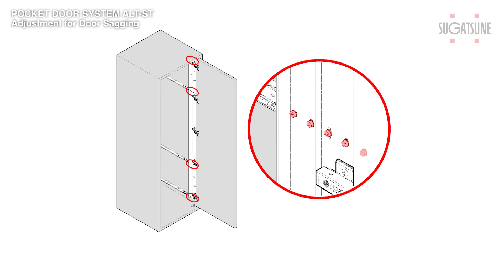[INSTRUCTIONS 🛠] POCKET DOOR SYSTEM ALT-ST Adjustment for Door Sagging - Sugatsune Global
Coming soon...

Product page:

Furniture and Architectural Products:
Coming soon...

Industrial Components:
Coming soon...

lamp-altst_-i-1-1-e